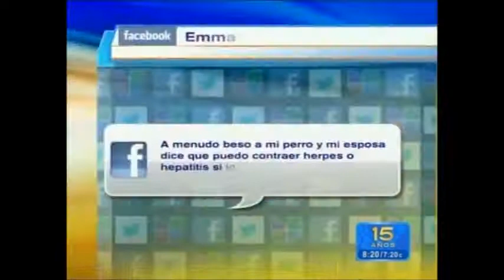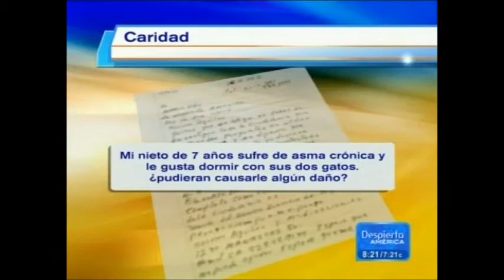Como Evitar Contagiarte con Enfermedades de la Mascota/ How to prevent getting Diseases from you Pet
Dr Marta Sanchez of Animal Health & Rehab Center  en Miami te explica como contagiarte con enfermedades de tu mascota.